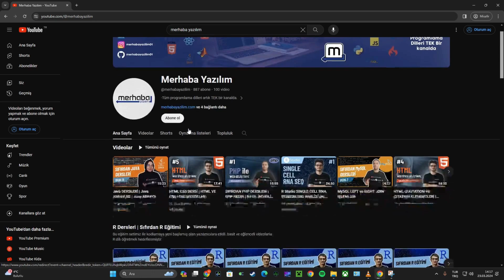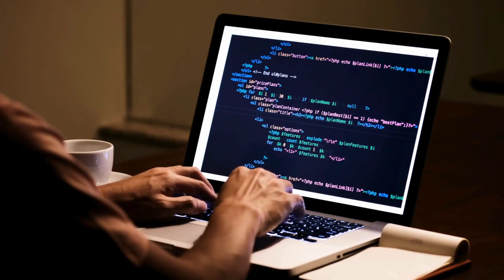YAZILIMA NEREDEN BAŞLAMALIYIM ? | YAZILIMCI OLMAK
Yazılıma nereden başlamalıyım sorusunu sizde kendinize soruyor iseniz bu video tam size göre. Yazılıma nereden başlamalıyım? Yazılıma nasıl başlamalıyım? Nasıl yazılımcı olurum? Yazılımcı olmak ve Yazılıma nasıl çalışmalıyım gibi konularda meraklı olanların merağını gidermek için videomuzu oluşturduk.

Yazılımcılar, bilgisayar programlarını ve yazılım uygulamalarını geliştiren kişilerdir. Yazılım geliştirme sürecinde genellikle bir programlama dili kullanırlar. Bazı popüler programlama dilleri arasında Python, Java, C++, JavaScript, C# ve Ruby bulunur. Bu dillerin her biri farklı alanlarda ve projelerde kullanılabilir.

Yazılımcı olmak için temel olarak şu adımları takip edebilirsiniz:

1: Temel Bilgisayar Bilgisi Edinin: Bilgisayarlar ve işletim sistemleri hakkında temel bilgi edinmek önemlidir. Bilgisayar terminolojisini ve temel işletim sistemlerini (Windows, macOS, Linux) anlamak işinize yarar.

2: Programlama Dillerini Öğrenin: Programlama dillerini öğrenmek, yazılım geliştirme sürecinin temelidir. Seçtiğiniz bir programlama dilini seçin ve onunla ilgili kaynaklardan ve eğitim materyallerinden yararlanarak öğrenmeye başlayın.

3: Algoritma ve Veri Yapılarını Öğrenin: Programlama sadece bir dilin sözdizimini öğrenmekle sınırlı değildir. Algoritmaları ve veri yapılarını anlamak, yazılımı etkili bir şekilde geliştirmenin önemli bir parçasıdır.

4: Proje Tabanlı Öğrenme: Yazılımcı olmak için en etkili yol, gerçek dünya projeleri üzerinde çalışmaktır. Kendi projelerinizi geliştirerek, sorunları çözerek ve uygulamalı deneyim kazanarak öğrenme sürecinizi pekiştirebilirsiniz.

5: Kaynakları İzleyin ve Topluluklara Katılın: Yazılım dünyası sürekli olarak gelişmektedir. Blogları, forumları, çevrimiçi kursları takip ederek ve yazılım geliştirme topluluklarına katılarak yeni teknolojileri ve en iyi uygulamaları öğrenebilirsiniz.

6: Sürekli Kendinizi Geliştirin: Yazılım dünyası sürekli değişiyor ve gelişiyor, bu yüzden kendinizi sürekli olarak güncel tutmak önemlidir. Yeni teknolojileri ve trendleri takip edin, sürekli olarak öğrenmeye ve kendinizi geliştirmeye açık olun.

Yazılımcı olmak için kesin bir yolu yoktur ve herkesin öğrenme süreci farklıdır. Ancak, temel bilgileri edindikten sonra sürekli olarak pratik yapmak ve kendinizi geliştirmek en önemli adımlardan biridir.

Eğitmen:  Hasan Can Demirci

Kurgu & Editör: Ali Sina Arslan & Hasan Can Demirci